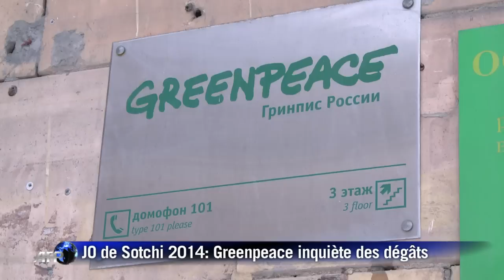JO de Sotchi 2014: Greenpeace inquiète des dégâts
Un an avant l'ouverture le 7 février 2014 des XXIIe jeux Olympiques d'hiver organisés pour la première fois en Russie, la ville de Sotchi est l'un des plus vastes chantiers au monde, mais l'ONG écologiste Greenpeace s'inquiète des dégâts sur l'environnement. Durée: 00:55